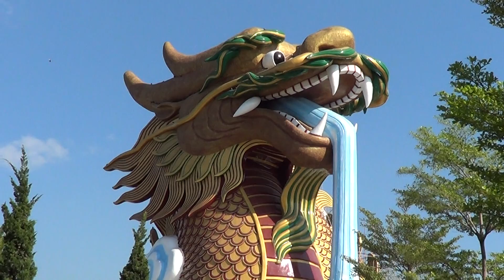มังกรสุพรรณ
ศาลหลักเมืองสุพรรณบุรี